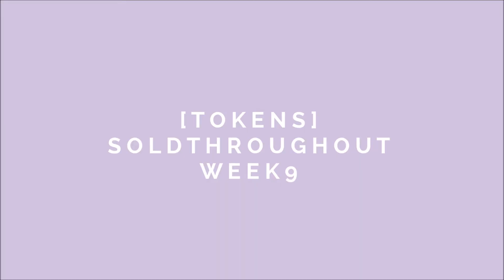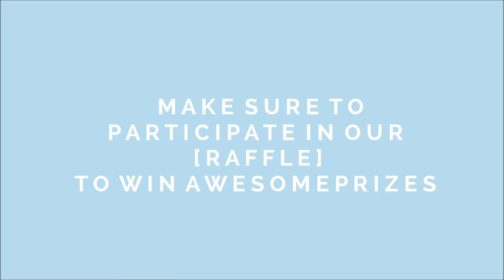SPLENDOUR ON THE GRASS 2014 Trailer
Splendour on the Grass is a summer vibes, festival inspired event and is the final one of the year. It will be held on Friday the 12th of December in Week 10 in the Rose Garden and Back Oval. Get involved by donating items for the second hand market stalls as well as buying tokens to participate on the day.